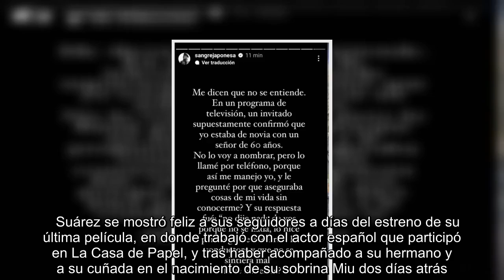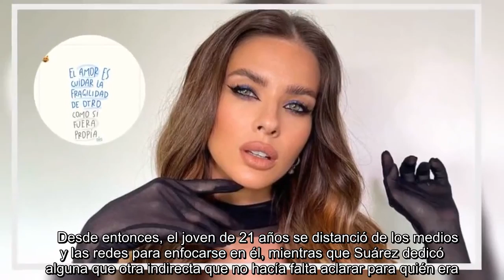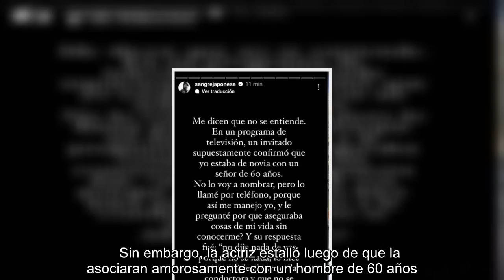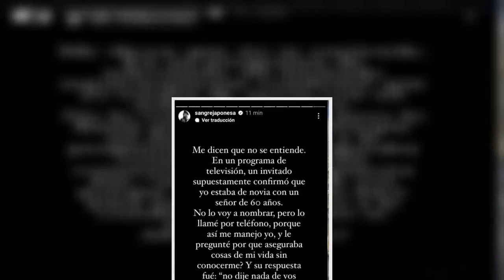La nueva indirecta de la China Suárez tras convertirse en la soltera más codiciada